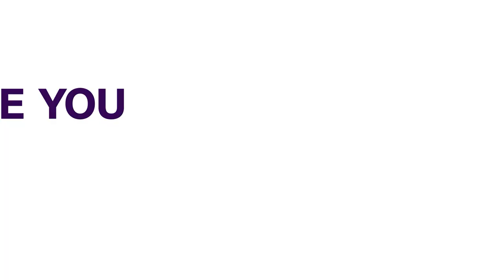Southern Kaduna: Communities Sign Joint Agreement To Promote Peace | NEWS NOW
Communities in Kauru and Kajuru Local Government Areas of Kaduna State have signed a joint agreement to promote sustainable peace in the area.

The agreement, signed in Kafanchan, was facilitated by the Centre for Humanitarian Dialogue to deepen peace building efforts in the area.